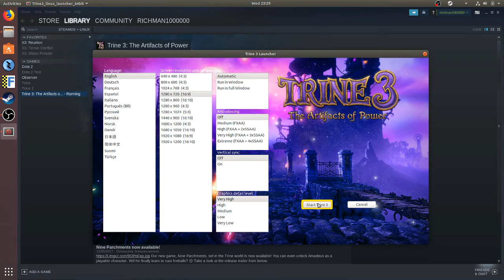Trine 3. Прохождение #8. Проверка силы ума